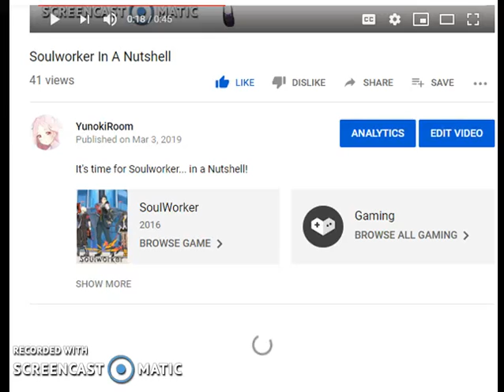SoulWorker In A Nutshell Part 2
In this episode, Haru has been arguing recently with Lily, Stella and Jin, and caused Jin to be defeated by Erwin.